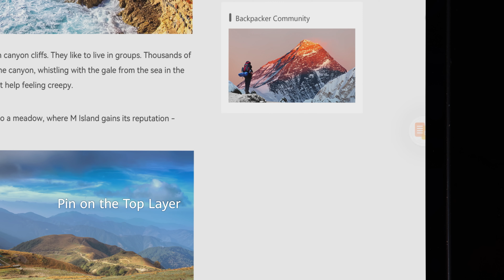【HOW-TO】HUAWEI MatePad Take snippet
Capture, share and impress using the all-new HUAWEIMatePad.

Paired with HUAWEI M-Pencil (2nd Gen), capture cute moments or contents and make them your own by fast and convenient doodles and marks. You can share your creation with friends or drag it to your notes.

Now available nationwide at RM1,599 with 🎁 FREE* HUAWEI Smart Keyboard worth RM399!